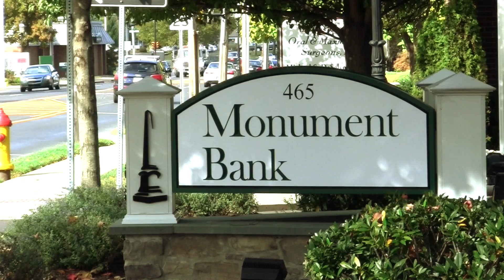Monument Bank FilmFest 2014 Video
Monument Bank is the Executive Producer Sponsor of the Central Bucks Chamber of Commerce's Bucks Fever FilmFest.